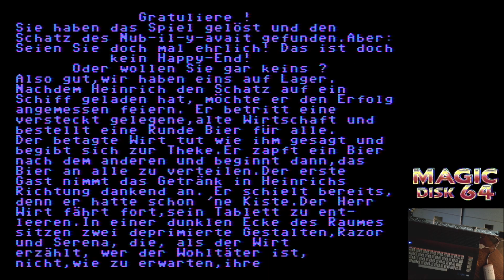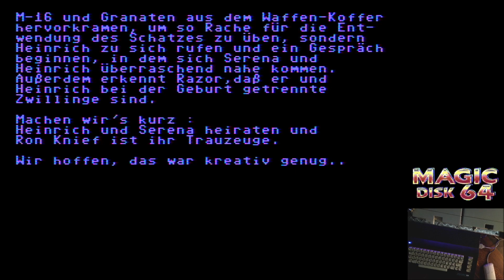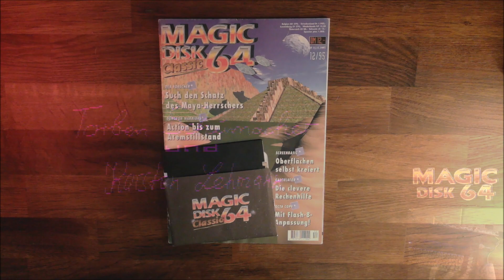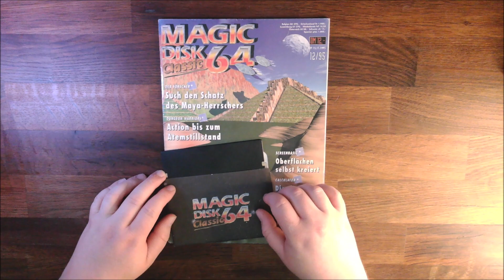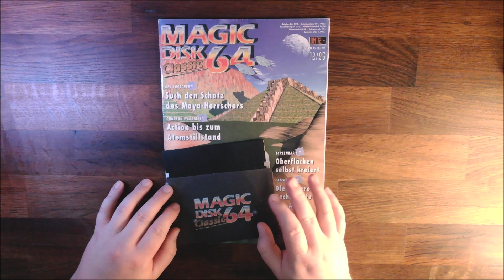Der Forscher (C64) Magic Disk 64 classic / Review & Let's Play - Teil 5. ENDE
Heinrich von Hardenberg ist *Der Forscher* und schon seit vielen Jahren auf der Suche nach dem geheimen Schatz der großen Maya-Herrscher. Neben den todbringenden Fallen, welche die Erbauer dieses Tempels hier hinterlassen haben, wartet auch das Gangsterpaar Razor Rahn und Serena Bahnbacker mit ihren fiesen Tricks und Bosheiten auf – denn sie wollen den Schatz natürlich für sich alleine haben. Also dann Heinrich, auf gehts in die Katakomben. 😬😉

00:00 Start Der Forscher Teil 5.
25:20 Die Schatzkammer & Das ENDE
29:36 In der Autorenkammer
36:58 Mein Fazit

Der Forscher - Ein Grafik-Adventure für den Commodore C64
*CP Verlag 1995 / Magic Disk 64 classic 12/95*
Programm: *Karsten Lehmann*
Grafik: *Karsten Lehmann*
Leveldesign: *Karsten Lehmann &  Torben Schuhmacher*
Story: *Torben Schuhmacher & Karsten Lehmann*
Die Stimme im Intro: *Torben Schuhmacher*

INFO:
*Das Spiel und die Zeitschriften wurde von keinem Händler oder Hersteller zur Verfügung gestellt. Ich habe weder einen finanziellen noch einen anderen Vorteil durch diese Veröffentlichung. Dieses Video ist zur reinen Unterhaltung und Information bestimmt. Die Urheberrechte aller verwendeten Materialien, wie Bilder, Videos und Musik sind und bleiben das Eigentum der Urheber. Ich erhebe keinerlei Anspruch an diesen Inhalten!